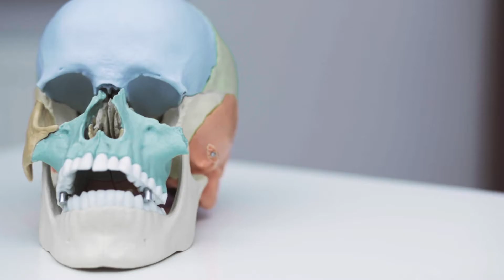MIGRENA - JAK SOBIE RADZIĆ?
W drugim odcinku PORADNIKA wyjaśniamy czym charakteryzują się migrenowe bóle głowy i jak może pomóc terapia osteopatyczna.

Ważne
Prezentowany materiał nie stanowi porady o charakterze medycznym, ma wyłącznie charakter informacyjny i nie może być traktowany jako specjalistyczna porada medyczna, forma diagnozy lub zalecenia w zakresie leczenia. Użytkownik kierując się wyłącznie informacjami uzyskanymi za pośrednictwem materiału działa na własną odpowiedzialność.